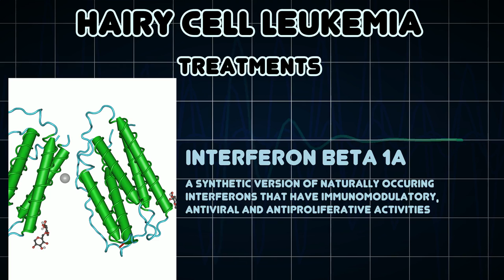Hairy cell leukemia (Medical Condition)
Symptoms, risk factors and treatments of Hairy cell leukemia (Medical Condition)

Hairy cell leukemia is an uncommon hematological malignancy characterized by an accumulation of abnormal B lymphocytes